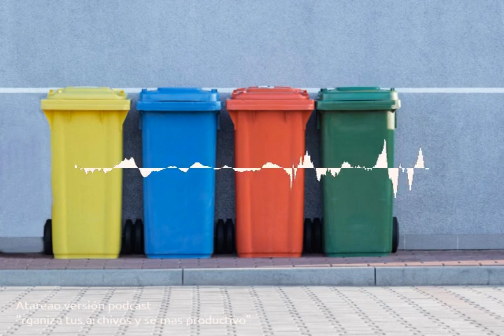56 - Organiza tus archivos y se mas productivo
Si quieres ser productivo y reducir el tiempo que pierdes buscando archivos, hay una solución: Organiza tu archivos ¿Como? Escucha el podcast y te lo cuento